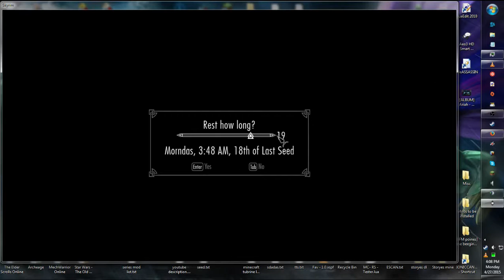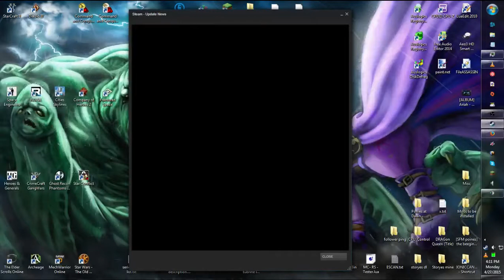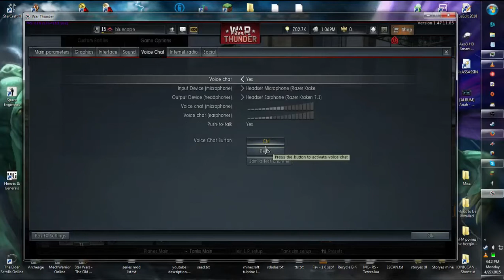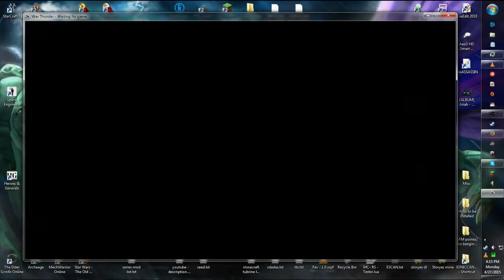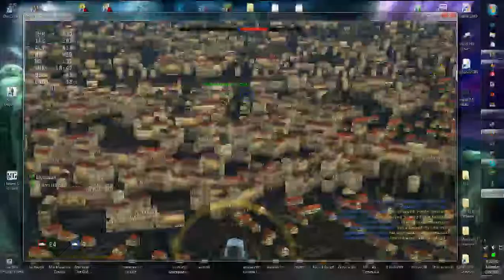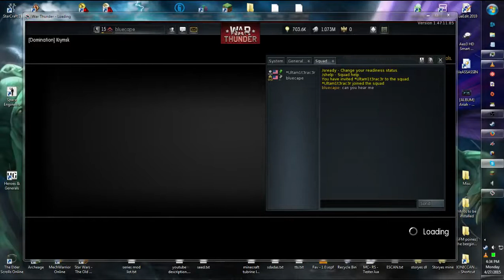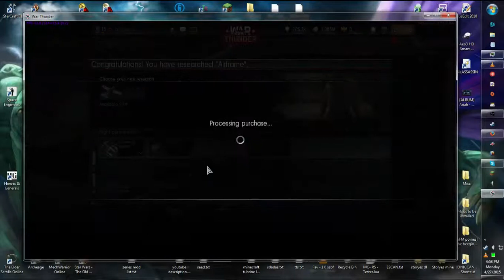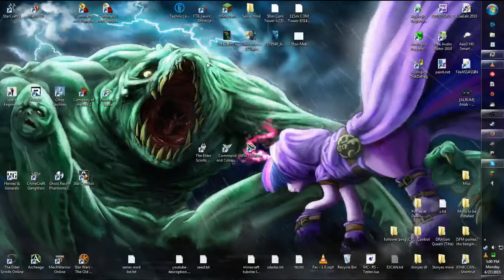shivas b-day stream part 2/2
watch me play for hours on my birthday joined by left4cake for the first hour or so as we talk and then later by thedemented115 from twitch. sad part was that no one else joined the stream.